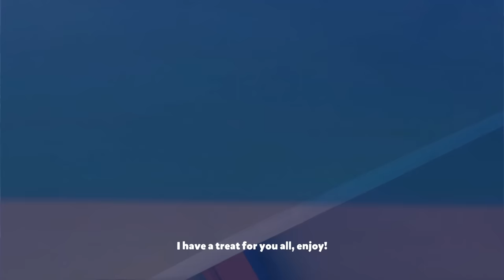THIS WEIRD FISH Helped Me ESCAPE! - New I AM FISH Gameplay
New I Am Fish gameplay has you flying through the air as a Flying Fish, being a chompy Piranha, or a puffy puffer fish. I Am Fish is probably most realistic flying fish simulator ever made. This is the full release of I Am Fish by Bossa Studios, and we're swimming our way through the full game!